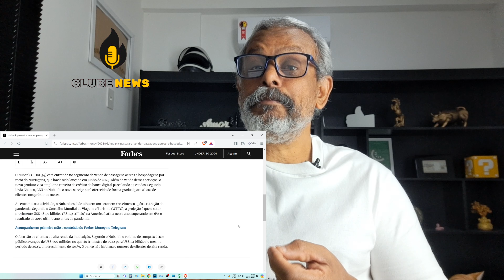💳NOVIDADE DA CONTA DIGITAL DO NUBANK O CARTÃO DE CRÉDITO ROXINHO E ULTRAVIOLETA por clube radio news